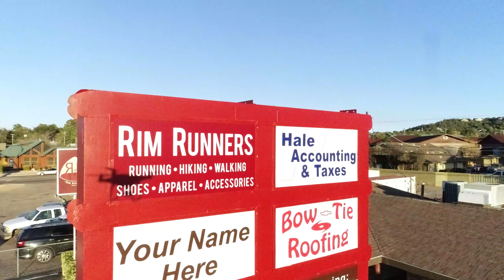Kocour Company Beeline Hwy Payson AZ